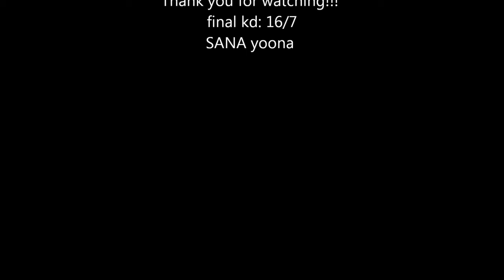SANA yoona vs Optimistic (fraps requested)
늦게올려서 죄송합니다.